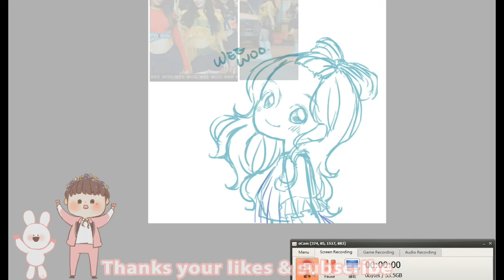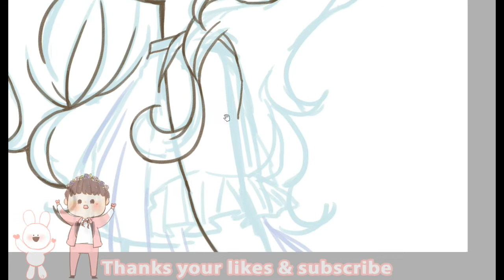[fanart] PRISTIN Xiyeon / WEE WOO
SAI + Adobe Photoshop CS5

BGM
요조 - 내가 말했잖아
페퍼톤스 - Galaxy Tourist